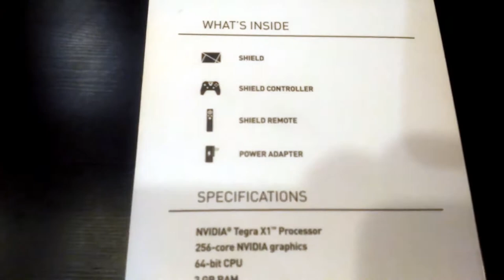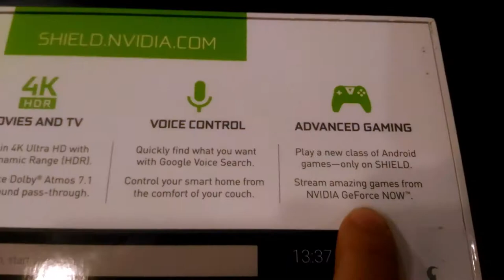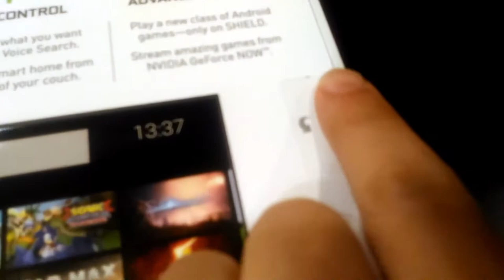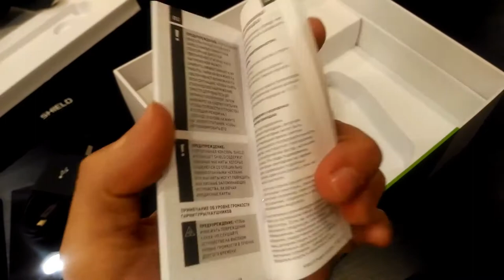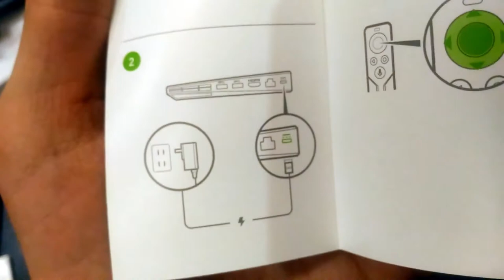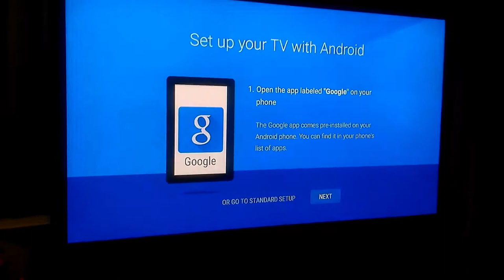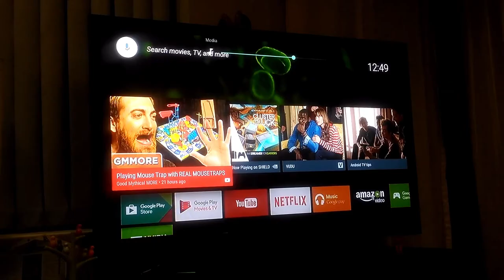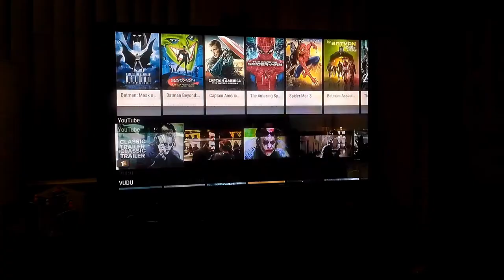فتح علبة و تشغيل نفيديا شيلد تي في | Nvidia Shield TV Unboxing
هانشوف محتويات العلبة وهاشغل الجهاز معاكم walk through

جهاز Nvidia shield Tv من افضل أجهزة Android box